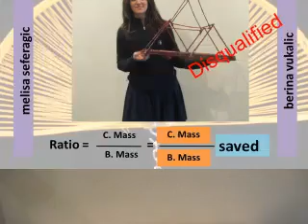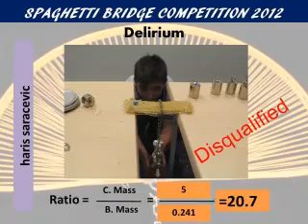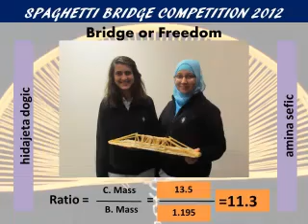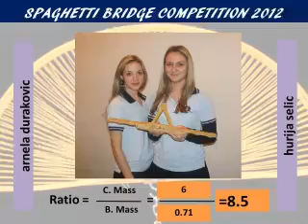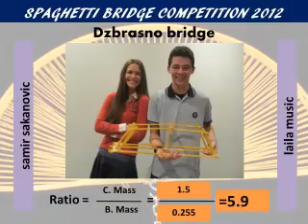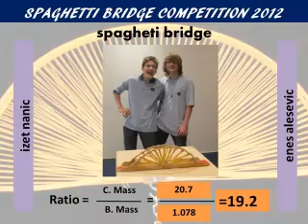SPAGHETTI BRIDGE COMPETITION 2012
UNA SANA COLLEGE STUDENTS HAD A COMPETITION ABOUT MAKING BEST AND STRONGEST BRIDGE THAT MADE OF SPAGHETTI.

STRONGEST BRIDGE CARRIED ABOUT 32 TIME GREATER MASS THAN ITSELF
AND ALL CLASS HAD A BEST DESIGNED BRIDGE

                                                                                                   USC PHYSICS DEPARTMENT